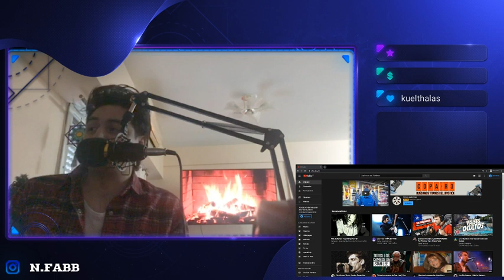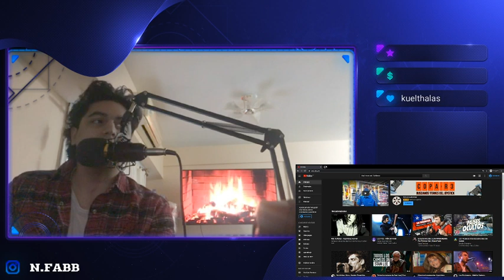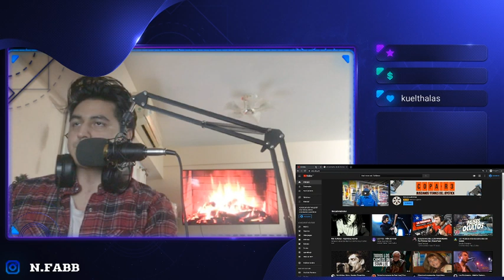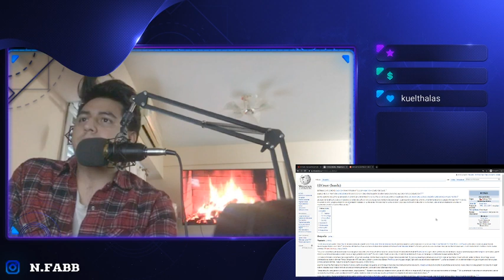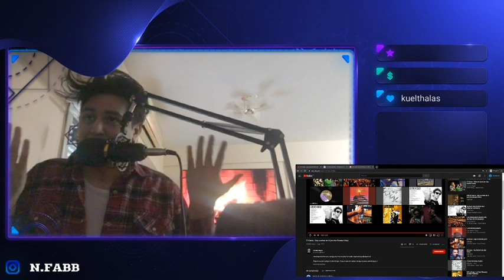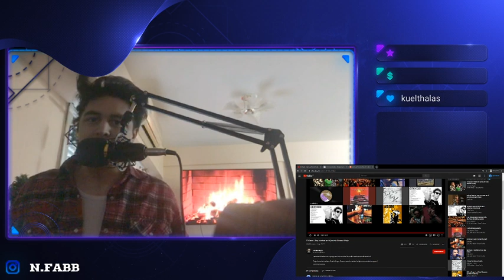🇨🇱🇦🇷 ESCUCHO POR PRIMERA VEZ A "EL CRUCE- VOY A ENTRAR EN TI" [¿ESTO ES REAL?] 😱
Holaa amigos de youtube, como estan!? soy entricov, podes llamarme asi o entri! 😁

Bien amigos, hoy queria escuchar otra de las bandas que me han sugerido y la siguiente en mi lista de reacciones pendientes es: El Cruce. 😎

🤯 Uff, uff, que poderosa banda de mis amigos chilenos, mi reaccion habla por mi claramente, impecable version de esta cancion fogosa que indudablemente dichoso sea aquella persona que le dediquen esta canción. 😏

Mi opinión: bueno, tampoco hay mucho que opinar no? pero no tengo palabras ante esta reacción de esta canción, el cantante y su rango de voz sigo sin creerlo, cada músico haciendo su labor en perfección y darnos esta canción. 👏🏼

😈 Como dije, donde lo perverso es consesuado, la manera exacta de definir que es hacer el amor. Donde lo "vulgar" no es vulgar, es erotismo puro, fino, con una gran poesia que derrite a cualquier persona. 😉

🙌🏼 Impresionante Chile, impresionante conocer esta nueva banda (que ansio de escuchar más de ellos), impresionante composicion tanto musical como de letra. 👌🏻
Y como dije tambien, el mismo blues deja entrever en que ambiente nos meteremos al escuchar cada instrumento. 😏

Gracias amigos, gracias por esta hermosa canción y por esta hermosa poesía. Increíble el señor Felipe Toro e increíble cada músico mencionado de esta grandiosa banda. Quiero saber más de ellos y cada informacion sera bienvenida. 🙏🏻🙏🏻